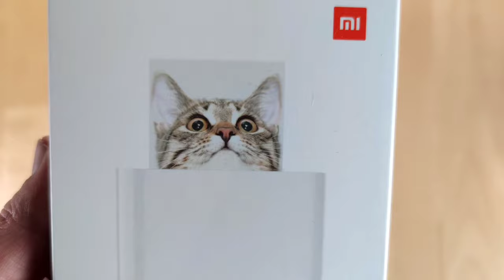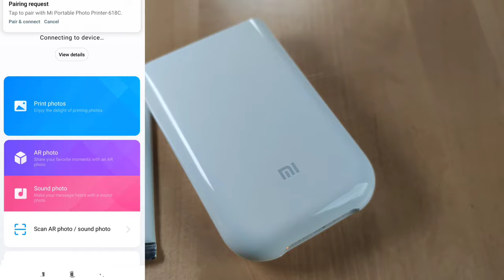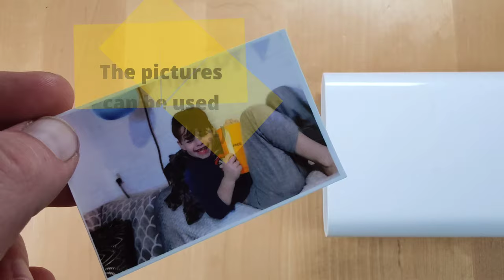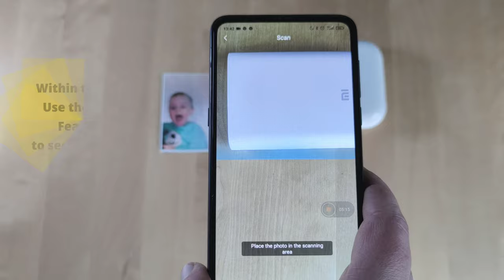Xiaomi MI PHOTO PRINTER (Portable, No Ink)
The Xiaomi Pocket Photo Printer/ Portable photo printer is a cool gadget that can print pictures without needing ink. The so called zink pictures use a thermal printing technology.

The Mi Portable Printer by Xiaomi could be a great way to use your creativity for making an awesome photobook to keep precious memories (even videos) or simply stick these photos anywhere you would like:)

Brand: XIAOMI
Type: Pocket Photo Printer
Modelcode:XMKDDYJ01HT
Color: White

Specs:
Printing Technology: Thermal (ZINK)
Print resolution: 313 x 400dpi
Print photo paper size: 2×3 inches (50mm x 76mm)
Printing speed: about 45 seconds/page
Carton capacity: up to 10 sheets
Support file format: JPEG, PNG
AR Photo: Support
Bluetooth multiplayer connection: up to 3 people

Weight & Size    Gross
weight: 0.3kg
Package size: 17 x 5 x 12cm
Product size: 12,4cm x 8,5cm

Package Contents:
1 x Pocket Photo Printer
1 x USB Cable
1 x Instruction

Xiaomi Mi Portable Photo Printer

Scan For AR Photos:
Take or upload any video when printing photos, and you can experience real and dynamic AR photos at any time by scanning the photos.

Scan For Sound Photos:
When printing photos, record or upload any audio, open the APP to scan photos, and you can hear the sound of photos anytime and anywhere.

Easy To Carry With Small Size:
The shell is made of ABS/PC fireproof material, which is not easy to deform and change color. Can be put in the pocket, the whole body only has one button, looks elegant.

Multi-person Sharing With One Printer:
Bluetooth printing, no need for wi-fi, can support multiple Bluetooth connections at the same time, print in sequence.

Easy To Operate:
Slide cover filling paper design, two-step filling paper, smooth sliding, effortless, shell, and body do not need to separate, better filling paper experience.

Multiple Puzzle Templates:
After linking to the APP, there are a variety of fun templates to choose from to make your photos more creative.